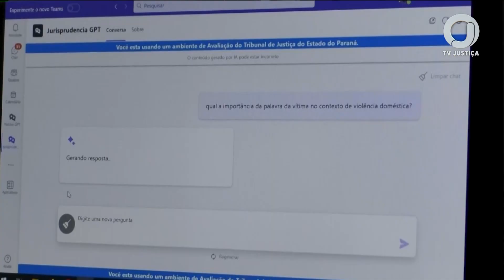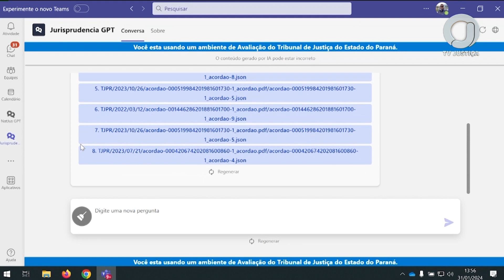📺 JJ2 – TJPR apresenta nova ferramenta de inteligência artificial aplicada ao Judiciário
A ferramenta deve ajudar os magistrados na busca por jurisprudência.